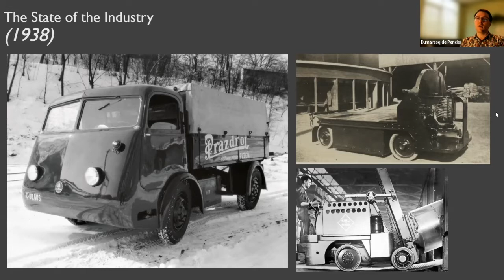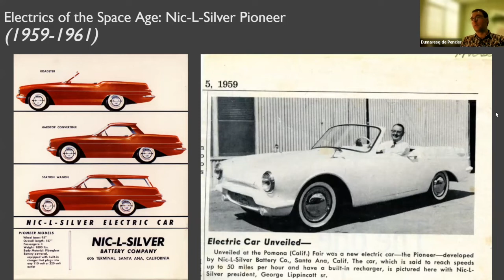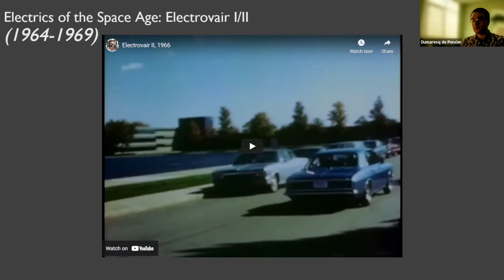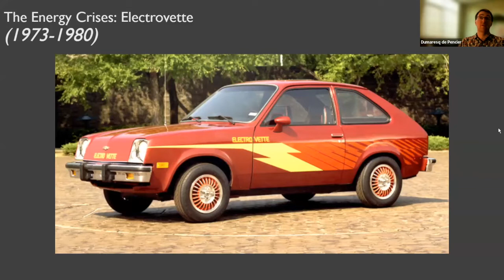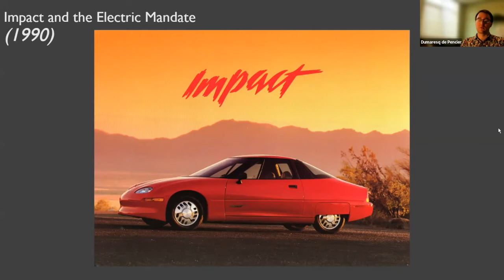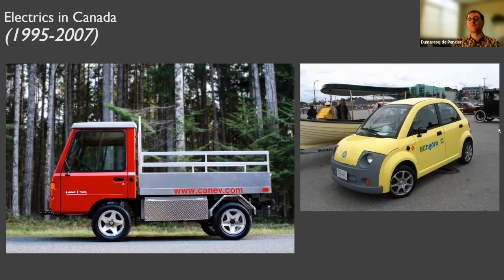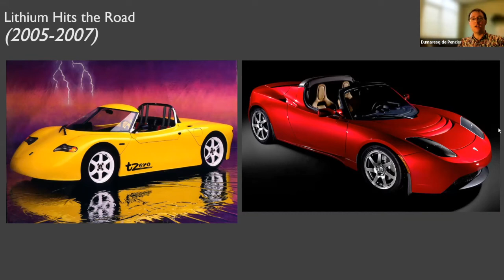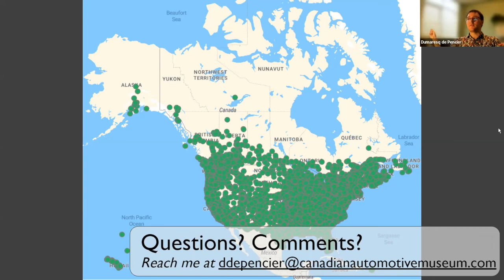Modern Electric Cars of Canada - Canadian Automotive Museum Talk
Though the passenger electric car industry collapsed in the 1920s, it never truly died out. Join the CAM's Project Coordinator Dumaresq de Pencier as he explores the second century of the electric vehicle, from desperate wartime improvisation, to 1960s "cars of the future", the impact of the Energy Crisis, and the 21st-century electric vehicle boom.

About our speaker:

Dumaresq de Pencier is a museum researcher, exhibit developer and guide, and has had a lifelong interest in the history of vehicular technology. He is currently the Special Project Coordinator for the Canadian Automotive Museum. In his spare time he writes tabletop games and volunteers for the Ontario Regiment RCAC Tank Museum and Ottawa’s Cold War Collection.

This online talk was part of the Canadian Automotive Museum's Third Thursday lecture series. These online talks are free and open to the public, but registration is required.

The Canadian Automotive Museum is a registered Canadian charity and a suggested donation of $10 goes toward covering the cost of hosting these virtual events. Donors who make a contribution of over $25 will receive a charitable tax receipt.